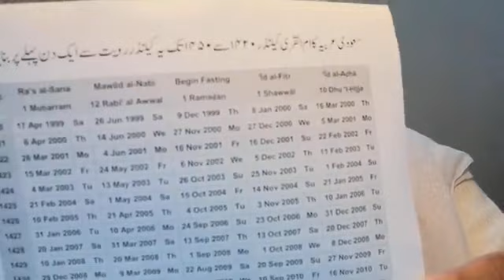مولانا ثمیر الدین صاحب قاسمی مانچسٹر انگلینڈ کا بڑا بیان